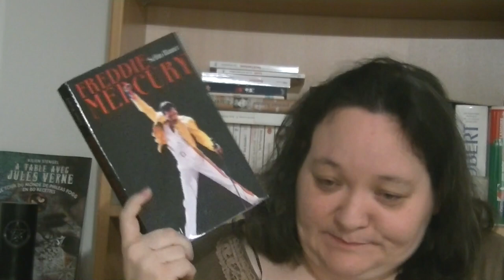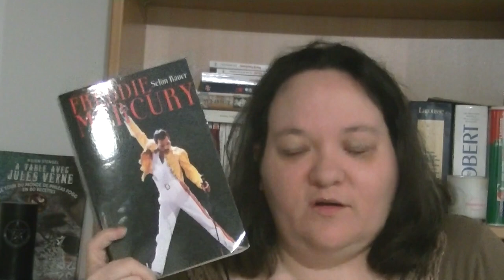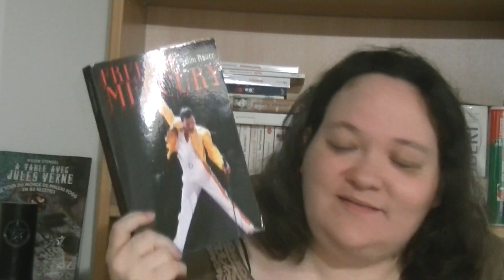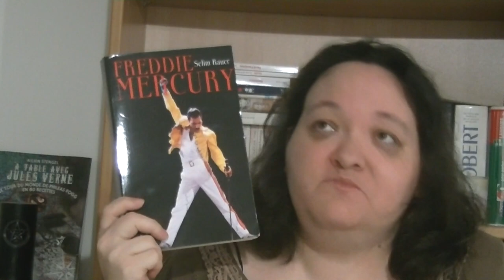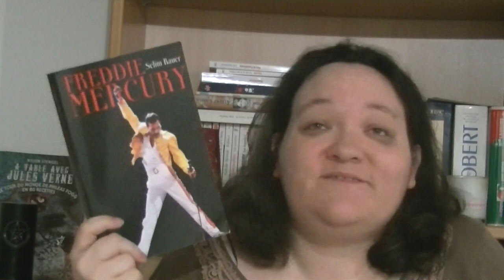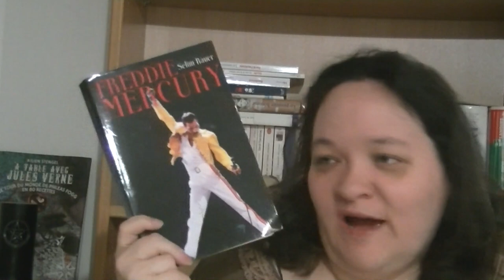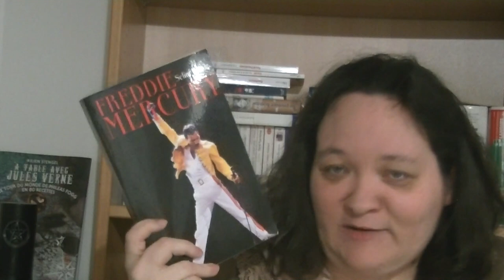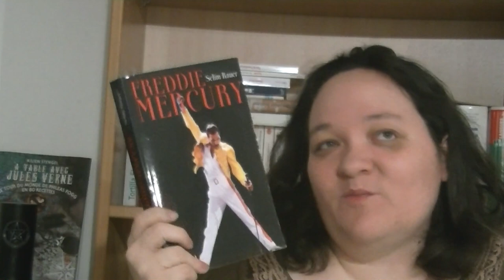De Bohemian Rhapsody à Freddie Mercury